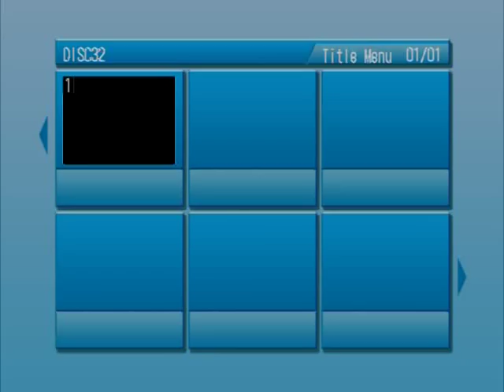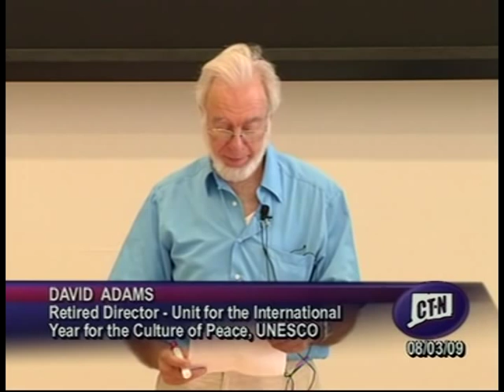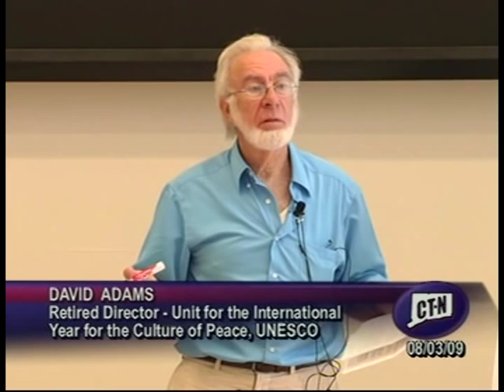5. Global Movement to replace the Empire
Fifth of six segments of lecture on Culture of Peace by David Adams at the International Leadership Development  Program Conference of the University of Connecticut Institute of Comparative Human Rights in August 2009 as recorded by Connecticut Network Television.